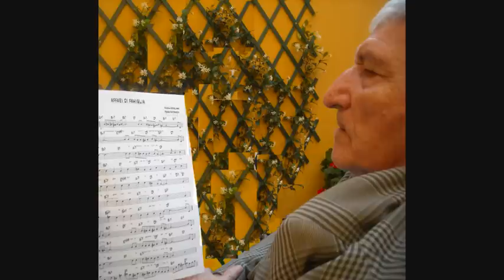I SENZANICOLA...IN4! - Peccato (dedicata a Nicola Arigliano)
La band di Nicola Arigliano I SENZANICOLA ...IN4 rende omaggio al proprio leader recentemente scomparso con questa canzone inedita che Frank Antonucci suo inseparabile amico e chitarrista ha scritto appositamente per Nicola.